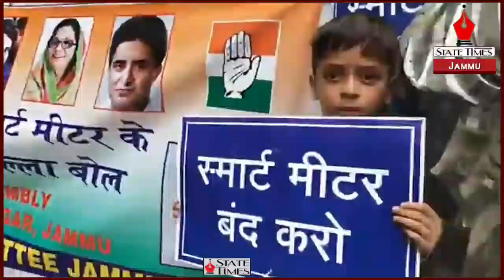DCC Jammu intensifies protest against abolition of Toll Plaza, Smart Meters.